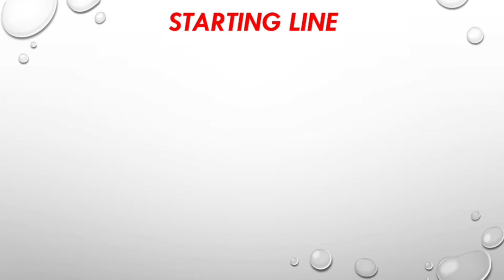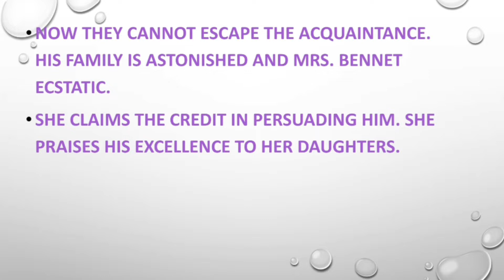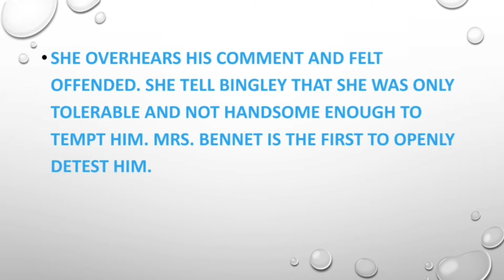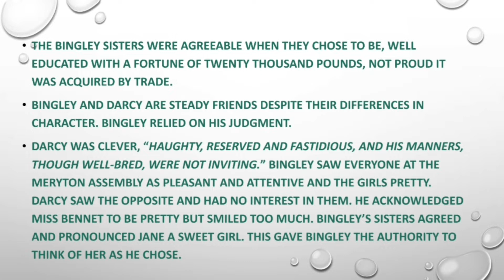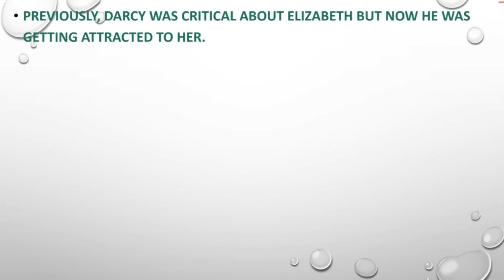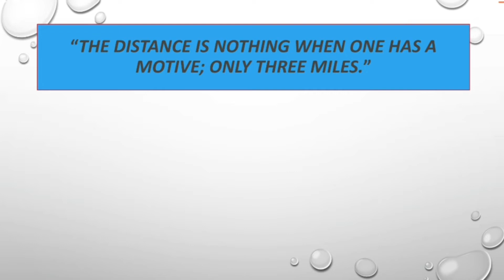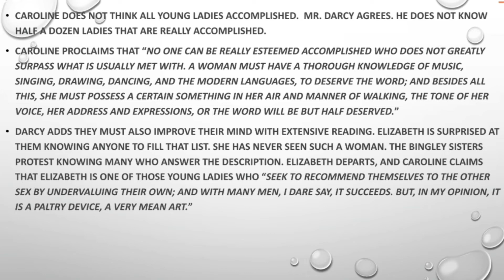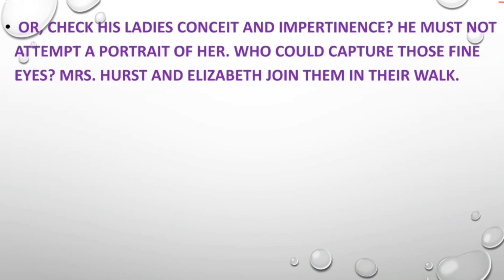PRIDE AND PREJUDICE/CHAPTER WISE/ EXPLANATION / DETAILED EXPLANATION/ ANALYSIS/ ENGLISH/ HINDI